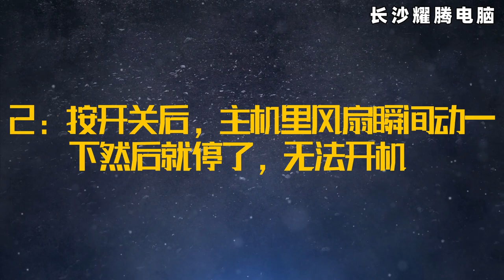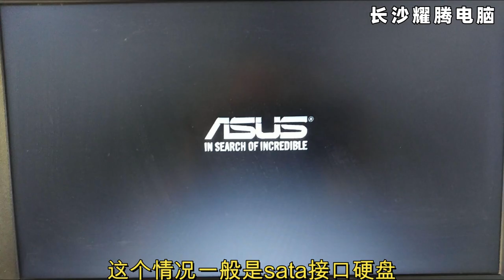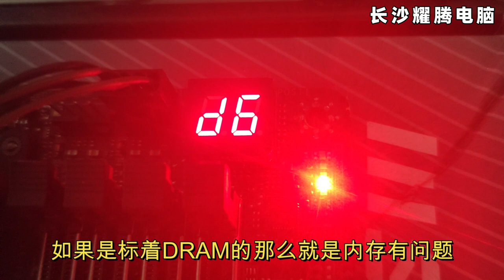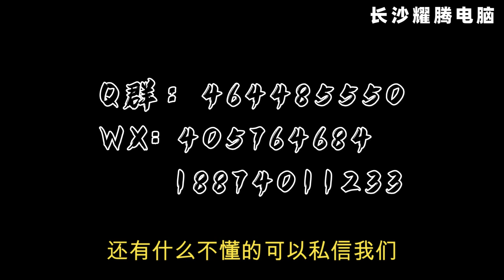电脑点不亮了？电脑常见硬件问题排查及解决方法！how to save your PC computer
有其他不懂的问题或者想买电脑可以私聊或者加群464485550或者微信 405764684咨询
淘宝搜“长沙耀腾电脑”